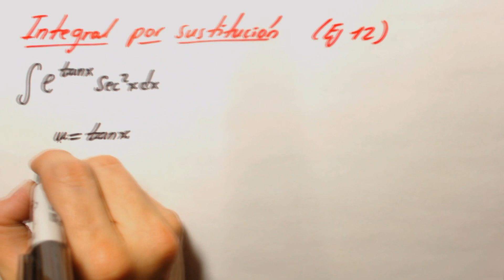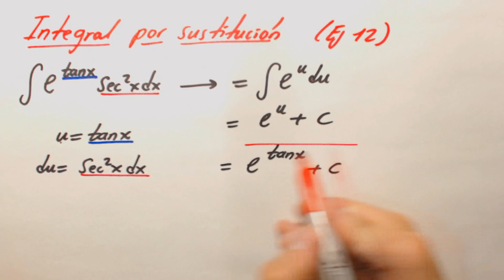Integral por sustitución (Ejemplo 12) ( exponencial y trigonométrica)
En este video se resuelve una integral mediante el método de sustitución ( cambio de variable). Se hace uso de la función exponencial y trigonométricas.

Si este video te gustó, no olvides tu "like" y compartirlo.  Con ello más usuarios lo podrán ver y seguiremos ayudando a más personas :)

Tus aportes y comentarios serán muy importantes para que este proyecto siga creciendo y ayudando a más personas.

Muchos éxitos como siempre y nos seguiremos encontrando en otra ocasión (y).